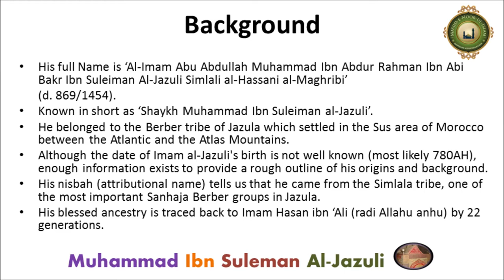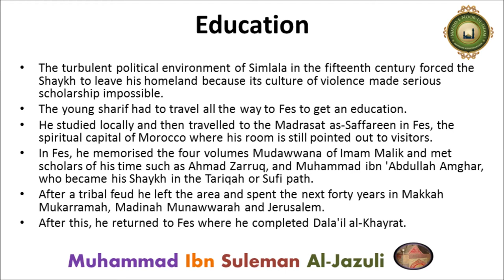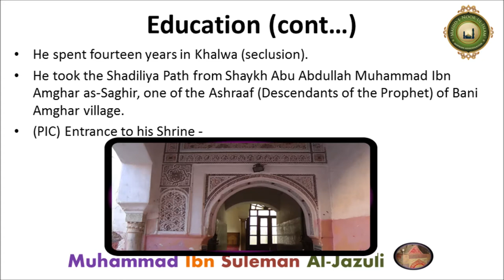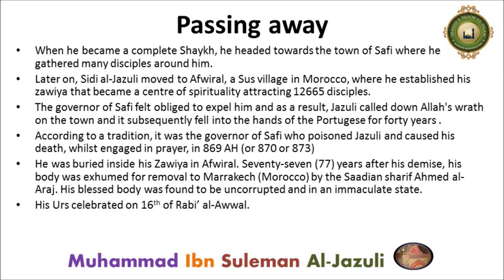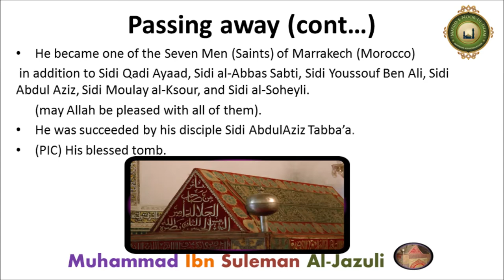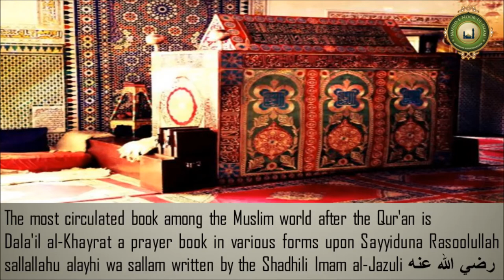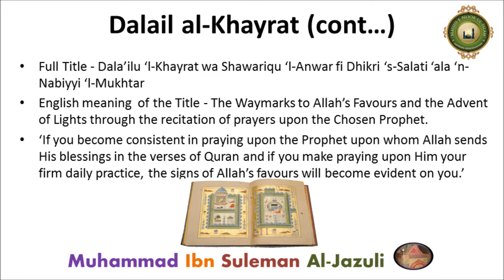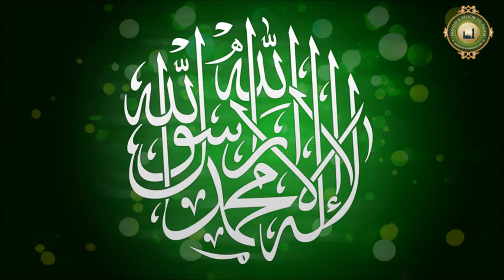Dala'il Ul Khayrat Sharif - Biography of Imam Jazuli and Introduction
SPECIAL & UNIQUE KHATME Dala'il al-Khayrat SHARIF
ORGANISED BY: MASJIDE -E- NOOR- UL-I SLAM BOLTON
EVENT LED BY: HAZRAT ALLAMA MUFTI MUHAMMAD AYYUB ASHRAFI

About: Dala'il al-Khayrat:
The most circulated book among the Muslim world after the Qur'an is
Dala'il al-Khayrat a prayer book in various forms upon Sayyiduna Rasoolullah sallallahu alayhi wa sallam written by the Al-Imam Abu Abdullah Muhammad Ibn Abdur Rahman Ibn Abi Bakr Ibn Suleiman Al-Jazuli رضي الله عنه